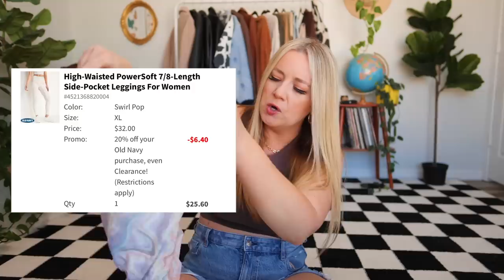i tried old navy's workout apparel! (um, are they cutting plus sizes?)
in today's video, i tried old navy's workout apparel! i placed this order before i knew of old navy's new sizing inventory "realignment" (um, are they cutting plus sizes? we'll chat). i ordered a bunch of their workout apparel, all in a size XL (for reference, i'm a size 16!) and we're giving a full honest review! hope you enjoy this try-on haul style video xoxoxo

LINKS:

gingham tank bra
gingham crossover biker shorts
black sports bra
black 7/8 leggings
exercise dress
polka dot sports bra (size XS-XXL)
polka dot sports bra (size 2X-4X)
polka dot 7/8 leggings
tie dye tank bra
tie dye crossover biker shorts
swirl tank bra
swirl 7/8 pocket leggings
brown tank bra
brown 6" biker shorts